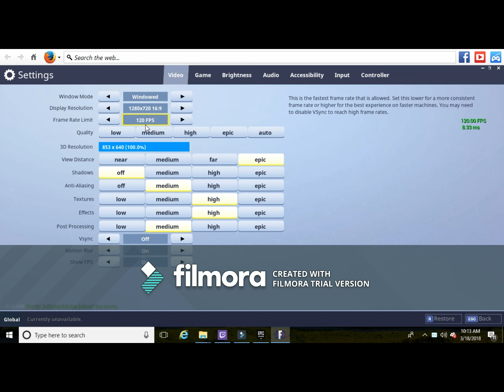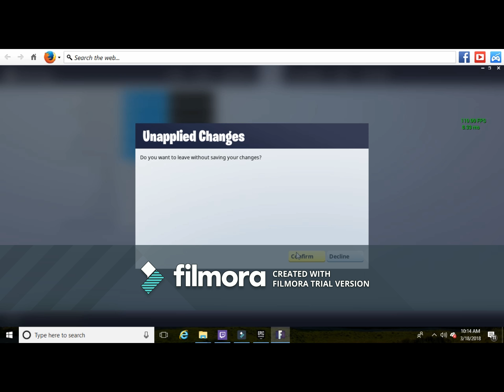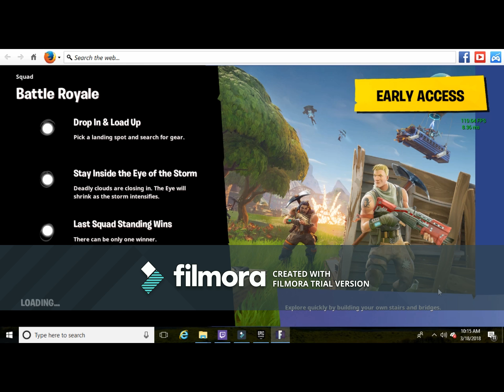Fortnight ep 2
check out Jolly`s chenel JollySquidLips